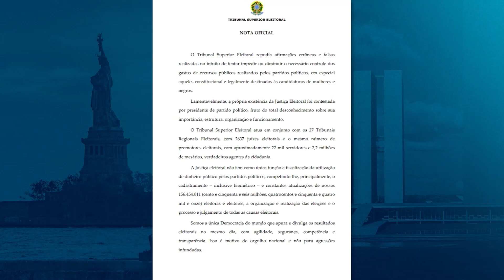Gleisi recua e garante que foi 'mal compreendida' nos ataques à Justiça Eleitoral